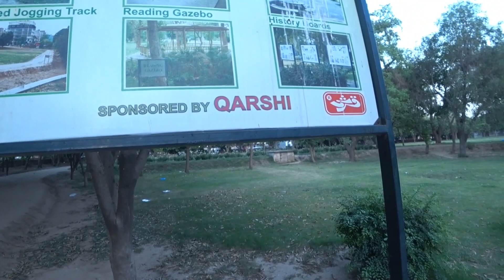Liberty Market I Gulberg I Lahore I Pakistan I Urdu I Hindi